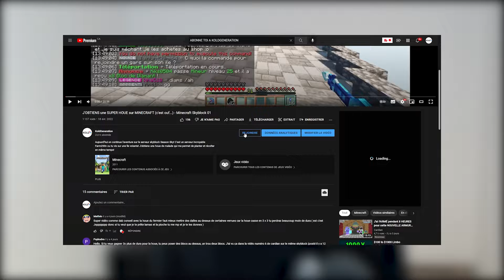J'ai CONSTRUIT une RIZIÈRE JAPONAISE sur MINECRAFT - Holycube 6 - 09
Aujourd'hui, sur Holycube, on commence le quartier des paysans sur Holycube ! On continue le village JAPONAIS :D

❗ Si vous avez des questions posez les dans les commentaires et n'hésitez pas à le dire si vous m'encouragez à l'aide de ces moyens ❗

▬▬▬▬▬▬▬ • Mon stream • ▬▬▬▬▬▬▬
Allez me suivre sur twitch pour être notifié quand je pars en live !

Crédit à ma mère qui m'a mis au monde, lâche un commentaire si tu as lu jusqu'ici